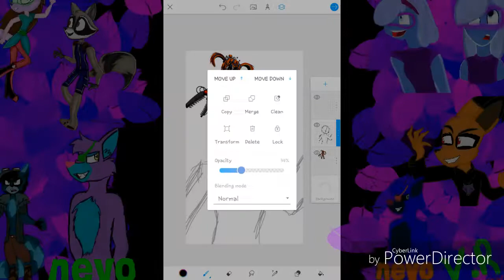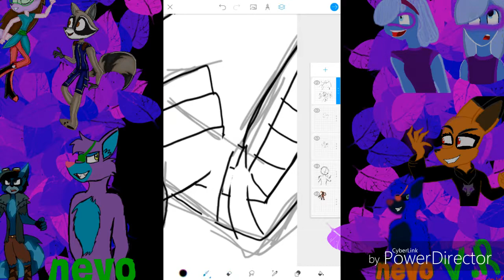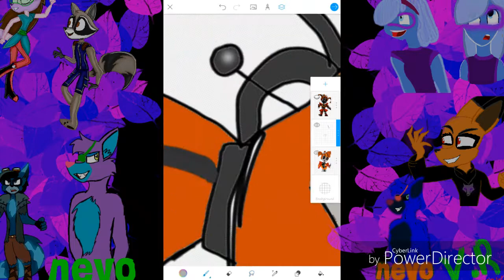Scrap baby from fnaf 6 speed draw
Songs   used